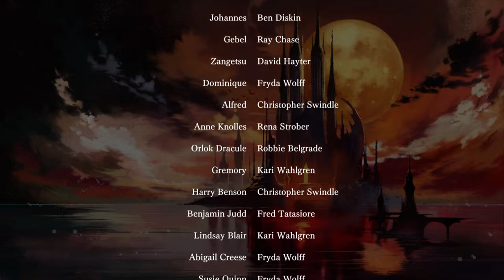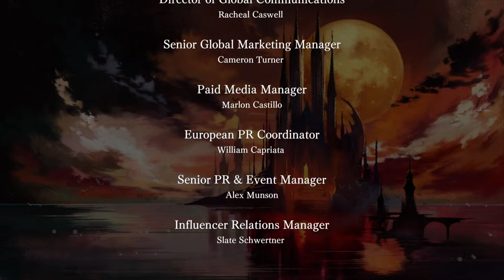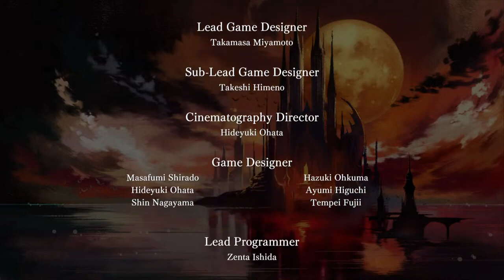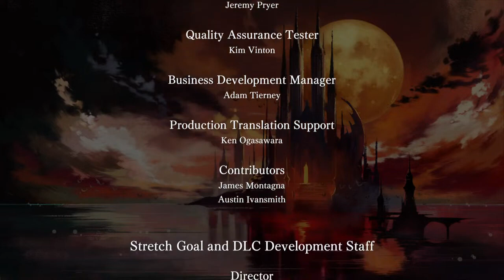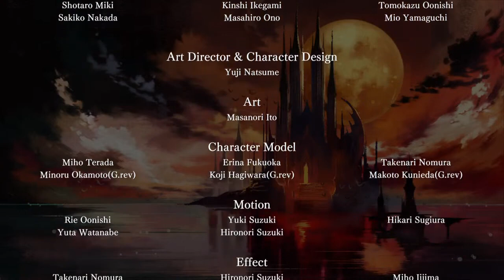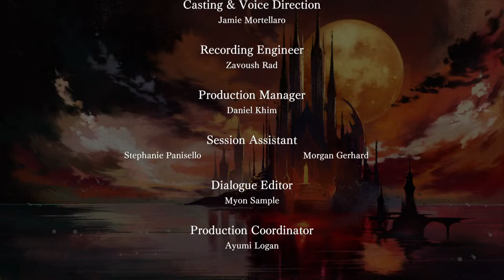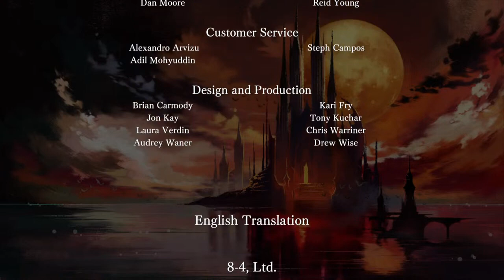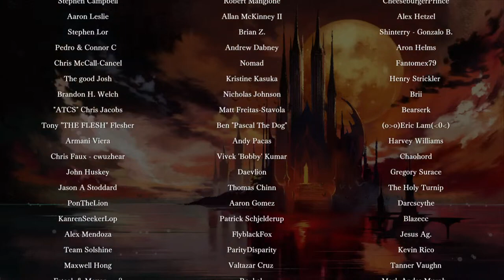Bloodstained ROTN - PS4 - New Save - 12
Catch me live here on Youtube or Twitch and come chat with us.

or join us on Discord where we discuss as well as share games, memes, art and much more.